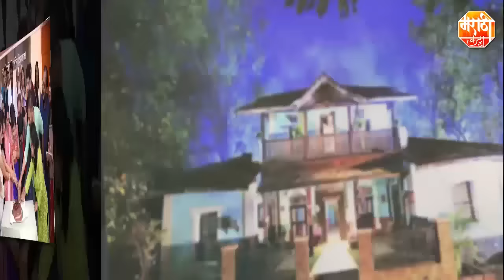TOP 5 Stories Of The Week | Marathi Katta